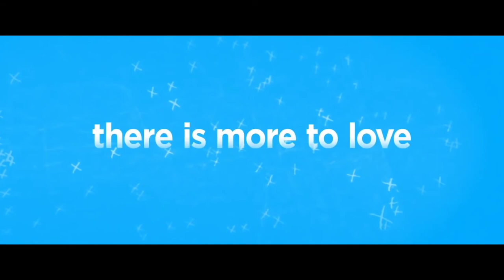HOOKING UP Trailer (2020)